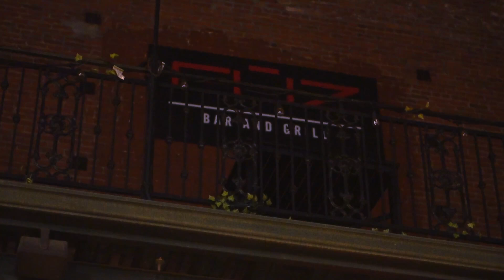SENPAI SQUAD - COSPLAY RAVE @ SAN JOSE FUZE NIGHTCLUB